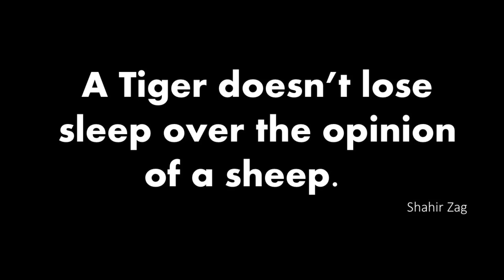Amouage Portrayal Man Episode # 430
Amouage Portrayal Man is a very unusual and creative Vetiver fragrance. Here is a full review.